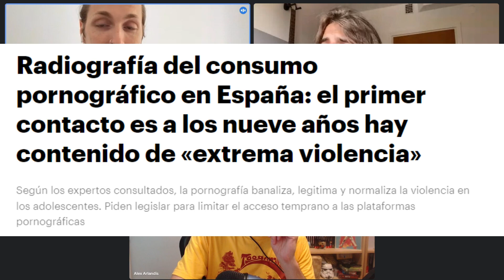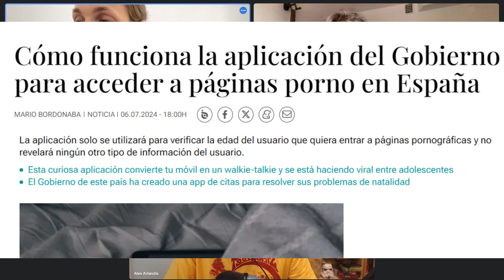El nuevo pasaporte para ver contenido de adultos.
#28 Perros aéreos, la aduana de la masturbación y la descarga en un juicio.

📢Madonna y Steve Carell nacieron un 16 de agosto, a estas alturas está claro que no tenemos ni la voz ni la gracia de ninguno de ellos, pero sí que podemos aportar este 16 de agosto nuestro episodio número 28.
En estos minutos de podcast los 3 locutores aportarán noticias y debates sobre temas como aerolíneas que realizan vuelos de primera clase a todo tipo de mascotas, se hablará sobre la implementación en España del pasaporte digital que te dará acceso a páginas pornográficas y acabamos con una noticia de un alcalde que acepta una llamada de un juicio en el baño mientras trataba temas de peso.

❤️Con el calor, la tensión y felicidad que les proporciona a estos locutores sentarse para verse y ponerse al día de como está el mundo, la máquina sigue en verano sin parar de tender una mano al oyente que tenga que quedarse trabajando mientras todo el mundo marcha de vacaciones. Para los oyentes que están de vacaciones, báñate con nosotros y dale al abanico mientras nos escuchas, que la luz está muy cara.

Un fuerte abrazo del trío que no pediste,que con el calor que hace apetece tocar piel con piel.

💀💀💀El trío que no pediste